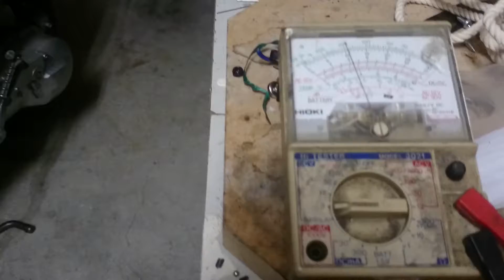【炎紫外線発電】ファイヤー光発電の最高使用条件を2018年4月28日に発見しました！この動画でわありません！4月29日に撮影説明したいと思います!!!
コーナンで買ってきたソーラーライト2980円でしたをライト点灯しながら炎紫外線発電により蓄電が上回る条件を発見しました！